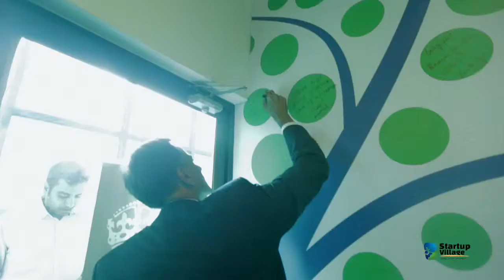Richard Verma, US Ambassador to India Visits Startup Village